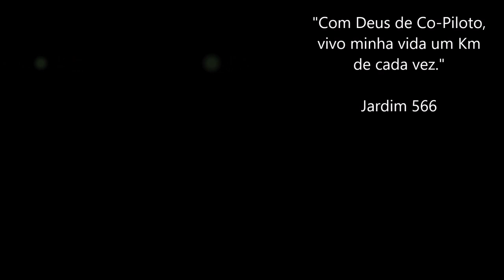Uspallata, Fronteira Seca entre Argentina e Chile / Cordilheira dos Andes